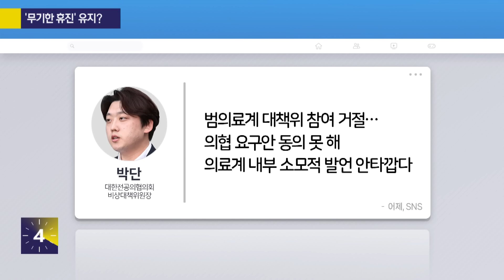[사사건건] 의협 내부 '뒤숭숭' 특위 구성 해결책될까? (손수호)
🔹의협 내부 '뒤숭숭' 특위 구성 해결책될까?
손수호 / 변호사
[KBS 사사건건] 홈페이지

사사건건 임현택회장 경찰조사 집행정지최종기각 전공의단체와 마찰?